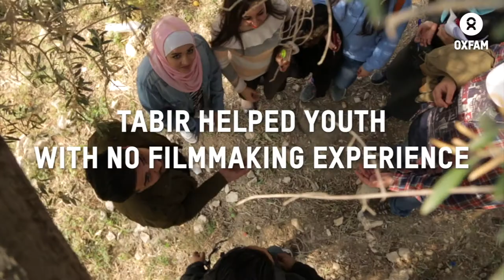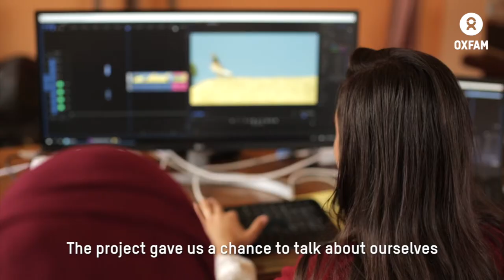Tabir promo video